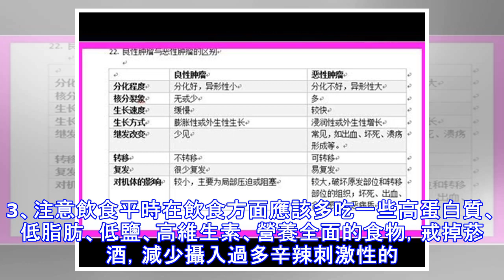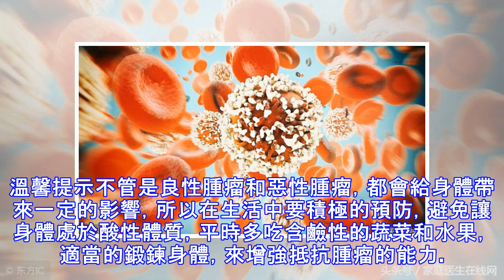惡性腫瘤和良性腫瘤，要如何區別？一般靠這4個方法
一般良性的腫瘤只要做到早發現早治療，預後效果良好，患者只要聽到腫瘤就認為無藥可治，其實不然，在生活中一定要區分好良性腫瘤和惡性腫瘤。如何區分良性腫瘤和惡性腫瘤？ 1、是否發生了轉移良性的腫瘤一般不會在身體裡面轉移，惡性的腫瘤會在全身各種部位進行蔓延擴散。2、腫瘤的生長速度大多數良性腫瘤生長得比較緩慢，也有一部分良性腫瘤會隨著身體器官的退化而停止生長，但是惡性腫瘤生長的速度非常快。3、是否影響了周圍的器官在良性腫瘤的周圍會有一層包膜，能夠和其他正常的組織區分開來，並且不會侵犯其他周圍的器官。大部分的惡性腫瘤沒有包膜，生長過程常常會侵襲鄰近的器官。4、對身體的影響如果良性腫瘤出現了生長，那麼後期會...